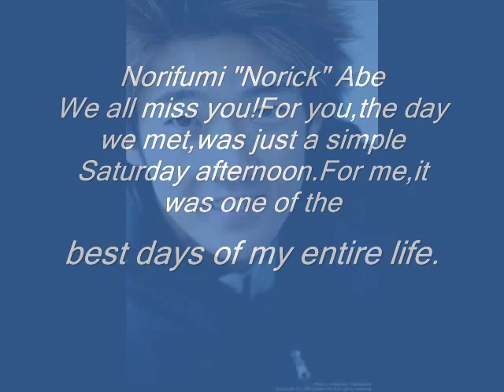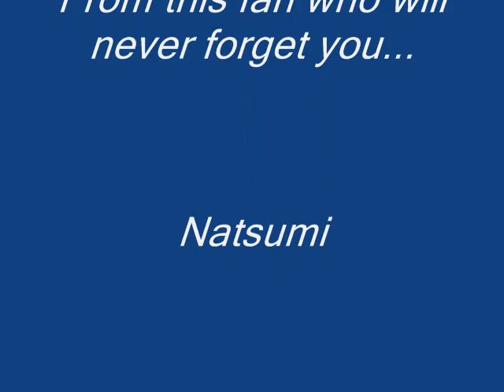My first Tribute Video to Norifumi "Norick" Abe.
Video created by myself in tribute to late Japanese MotoGP rider Norifumi "Norick" Abe.